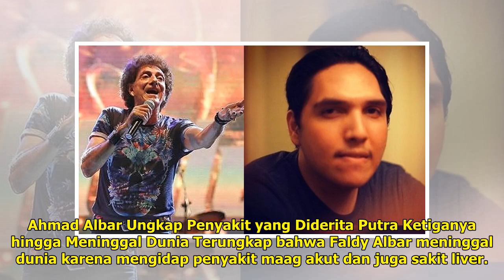Ahmad Albar Ungkap Penyakit yang Diderita Putra Ketiganya hingga Meninggal Dunia